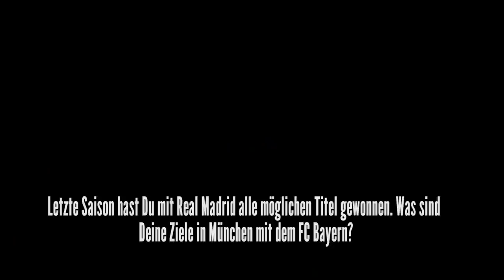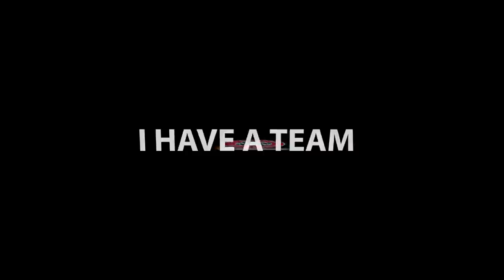FCBB-Neuzugang K.C. Rivers im ersten Interview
K.C. Rivers komplettiert den Kader des FC Bayern Basketball für die bevorstehende Saison. Der namhafte Neuzugang spricht im Interview über seine Erwartungen und Ziele sowie über seinen Kumpel und Ex-Bayer Tyrese Rice. Willkommen in München, K.C.!